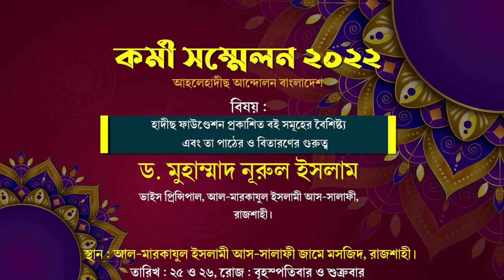হাদীছ ফাউণ্ডেশন প্রকাশিত বই সমূহের বৈশিষ্ট্য এবং তা পাঠের ও বিতারণের গুরুত্ব►ড.মুহাম্মাদ নূরুল ইসলাম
হাদীছ ফাউণ্ডেশন প্রকাশিত বই সমূহের বৈশিষ্ট্য এবং তা পাঠের ও বিতারণের গুরুত্ব►ড.নূরুল ইসলাম

ড. মুহাম্মাদ নূরুল ইসলাম
ভাইস প্রিন্সিপাল, আল-মারকাযুল ইসলামী আস-সালাফী, রাজশাহী।
সাবেক কেন্দ্রীয় সহ-সভাপতি, বাংলাদেশ আহলেহাদীছ যুবসংঘ।
বিষয় : হাদীছ ফাউণ্ডেশন প্রকাশিত বই সমূহের বৈশিষ্ট্য এবং তা পাঠের ও বিতারণের গুরুত্ব

আহলেহাদীছ আন্দোলন বাংলাদেশ প্রকাশিত গুরুত্বপূর্ণ মোবাইল এ্যাপ সমূহ :
১. মাসিক আত-তাহরীক :

আল ইখলাছ পাবলিকেশন্স, আস-সুন্নাহ ফাউন্ডেশন পাবলিকেশন্স
আহলে হাদীস লাইব্রেরী
ইহসান পাবলিকেশন
উমেদ প্রকাশ
একাডেমি অব কুরআন স্টাডিজ
ঐতিহ্য
কমিউনিটি ওয়েলফেয়ার ইনিশিয়েটিভ
তাইবাহ একাডেমী
দারুত তিবইয়ান
দারুল ফালাহ
দারুল হিকমাহ পাবলিকেশন্স লিমিটেড
বাংলাদেশ জমঈয়েতে আহলে হাদীস
মাকতাবাতুল ওহী
মাকতাবাতুল ক্বলব
মিফতাহ প্রকাশনী
মিরর পাবলিকেশনস
শুব্বান রিসার্চ সেন্টার
সত্যায়ন প্রকাশন
সিজদাহ পাবলিকেশন
আত-তাওফীক প্রকাশন
আয়ান প্রকাশন
  ইসলামিক এডুকেশন এন্ড রিসার্চ ফাউন্ডেশন
গার্ডিয়ান পাবলিকেশনস
ওয়াহীদিয়া ইসলামিয়া লাইব্রেরী
ইমাম পাবলিকেশন্স লিঃ
আছ-ছিরাত প্রকাশনী
জায়েদ লাইব্রেরী
দারুস সালাম বাংলাদেশ
সমর্পণ প্রকাশন
    সমর্পণ প্রকাশন
    সিয়ান পাবলিকেশন
    সিয়ান পাবলিকেশন
    সুনান প্রকাশনী
     হাদীছ ফাউণ্ডেশন বাংলাদেশ
    হাদীস একাডেমী
    হাদীস পাবলিকেশন্স
     হুসাইন আল-মাদানী প্রকাশনী
    তাওহীদ পাবলিকেশন্স

  নিবরাস প্রকাশনী
শাইখ আব্দুর রাজ্জাক বিন ইউসুফ,শাইখ আব্দুর রাজ্জাক,আব্দুর রাজ্জাক,শাইখের লেখা ব‌ই,আব্দুর রাজ্জাকের লেখা ব‌ই,আইনে রাসূল (স:) দোয়া অধ্যায় ব‌ই,কে বড়ো ক্ষতিগ্রস্ত,কে বড় লাভবান,তাফসির কি মিথ্যা হতে পারে,আদর্শ পরিবার,মরণ একদিন আসবেই,উপদেশ,আদর্শ নারী,আদর্শ পুরুষ,বক্তা ও শ্রোতার পরিচয়